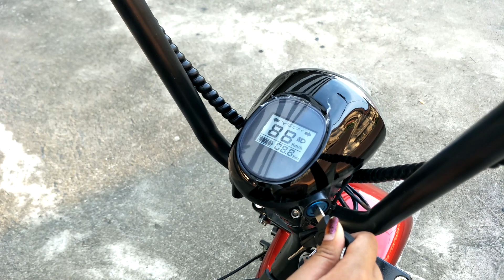CITY COCO สกู๊ตเตอร์ไฟฟ้า 1,000 วัตต์ แบตถอดชาร์จได้ 45 กม./ชม. 60 กม./ชาร์จ 39,000 บาท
กำลังไฟ: 1000 วัตต์
แรงดันไฟฟ้า: 60 โวลต์
การรับรอง: CE
เวลาในการชาร์จ: 6-8 ชั่วโมง
ช่วงค่าเช่า: 40-60 กม
ขนาดยางรถ: 18 * 9.5 นิ้ว
ชื่อสินค้า: scooter ไฟฟ้า citycoco
แบตเตอรี่: 60 โวลต์ 20ah
กำลังมอเตอร์: 60 โวลต์ 1000 w
ความเร็วสูงสุด: 45 กม. / ชม
โหลดสูงสุด: 200 กก
เบรค: แผ่นดิสก์เบรคไฮดรอลิก
N.W / G.W: 60/73 กก
ขนาดบรรจุ: 175x37x35 ซม
ขนาดผลิตภัณฑ์: 1850x340x1180 มม
วัสดุโครงเหล็ก: โครงเหล็ก, ส้อมด้านหน้า, ส้อมหลังและ Handlebar;
มอเตอร์รุ่น: มอเตอร์ไร้คลัสเตอร์ 60V1000W มาพร้อมกับล้อด้านหลัง;
แบตเตอรี่: แบตเตอรี่ลิเธียมโพลิเมอร์ 60V12Ah ภายใต้โครงเครื่อง
คอนโทรลเลอร์: คอนโทรลเลอร์สำหรับห้องโถงไร้สายไร้สาย 60V ภายใต้โครงเครื่อง
มิเตอร์: จอแสดงผลความจุแบตเตอรี่, ความเร็วและช่วง;
เบรค (F / R): เบรคหน้าจานไฮดรอลิก, ระบบไฮดรอลิกดิสก์เบรคควบคุมด้วยนิ้วมือ;
ระงับ: ส้อมด้านหน้าธรรมดา; ส้อมด้านหลังธรรมดา;
Lihghts: LED ไฟหน้ากับแตรไฟ LED เบรค;
ล้อ: ด้านหน้า 225 / 55-8 ยางนิวแมติก; หลัง 225 / 55-8 ยางนิวแมติก;
เครื่องชาร์จ: ใส่ 110-240V, เอาท์พุท 42V2A Adapter;
รายการสินค้า: Electirc Scooter 1 ชิ้น; อะแดปเตอร์ 1 ชิ้น; คู่มือการใช้ 1 ชิ้น; เครื่องมือ Hexagon ภายใน 1 ชุด;
แพคเกจ: ถุงพลาสติก, รองรับเหล็ก, กล่องกระดาษลูกฟูกสามชั้น;
เวลาในการชาร์จ: 6 ชั่วโมง
แม็กซ์ ความเร็ว: 45 กม. / ชม
แม็กซ์ ระยะทาง: 42 Km
ที่ชาร์จโทรศัพท์: ใช่พร้อมด้วย
อายุการใช้งานแบตเตอรี่: 500 ครั้ง

สนใจสอบถาม โทร:
ดาโก้ 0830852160, LINE ID: ucallshop12